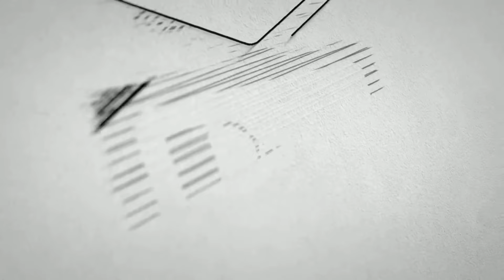प्रहरीले उ जुरी लिन नमानेपछी कानुनी प्रक्रिया यसरी बढदै, बिचाराधीन मुद्दामा केबलकार बनाउन मिल्दैन।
Guest               :-Shankar limbu
Host                 :- Sampada Limbu
Camera/ Edit  :- An Ish/Namraj Parajuli/Ubmil Nahsor